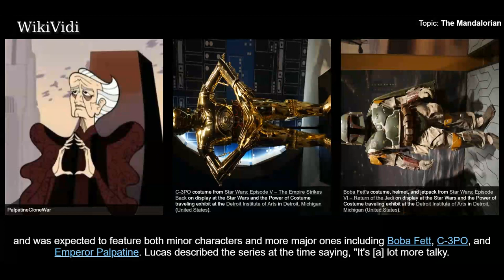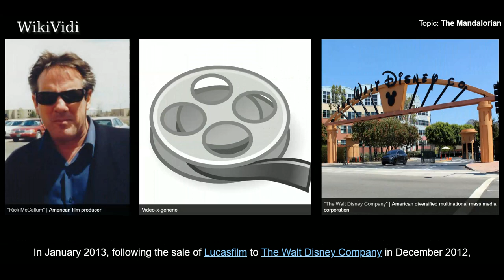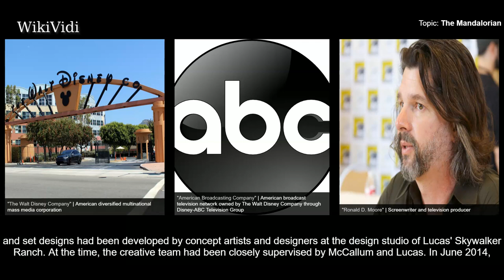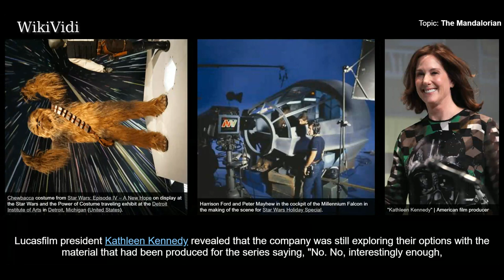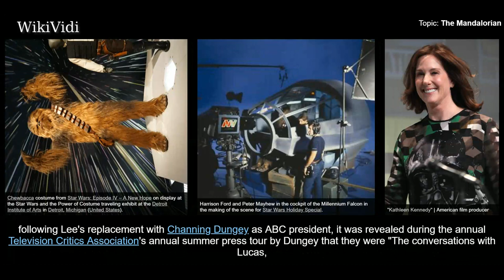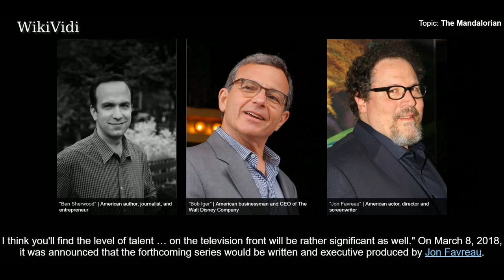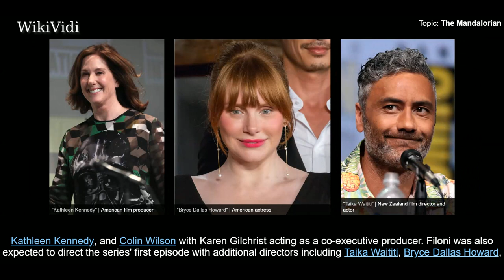THE MANDALORIAN - WikiVidi Documentary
The Mandalorian is an upcoming American drama web television series, based on and set in the Star Wars universe created by George Lucas, that is set to premiere on the forthcoming Disney streaming service. The series is set to be written by Jon Favreau who will also executive produce alongside Dave Filoni, Kathleen Kennedy, and Colin Wilson.

Shortcuts to chapters:
00:00:34 Background

Copyright WikiVidi.